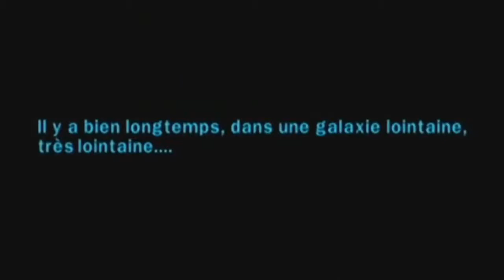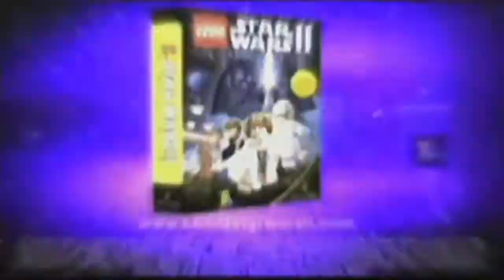Gamecube - Gamecube - Lego Star Wars II - La Trilogie originale - Full Intro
Lego Star Wars II: The Original Trilogy
Support console : Gamecube
PAL :  September 11, 2006
Japan : Unreleased
North America :  September 12, 2006